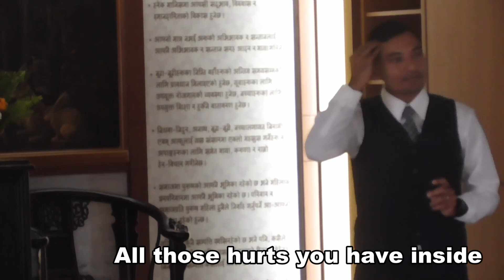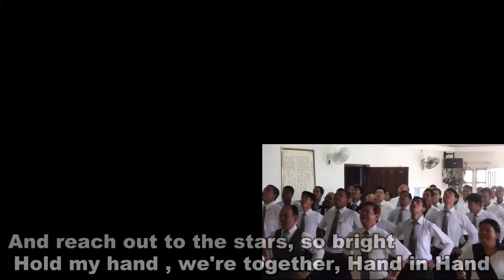nationwide lecturer training class 2017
Fa-Yi Chong-De Tao Affair
The 2nd Nationwide Lecturer training class 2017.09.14/15
Be the change what you want to see in the society.
Classes Hold by Senior Respected Guru Hong & Guru Chuang
Venue : Zhang-He Temple
Location : Rudreshor chok, Kathmandu, Nepal
Total Participate: 115 members

Life's Most Bitter and Painful Encounters:
 The greatest sadness in a person's life is to have a spiteful wife an unfilial son.
 The most heinous thing is to have someone repay one's kindness with injury.
 The greatest misery is to be in an extremely distressed state.
 The most disheartening thing is for one's friends and family to abandon him.
 The greatest frustration is to have success snatched from one's easy grasp.
 The greatest regret is to let one's words or actions stray into the wrong.
 The most exhausting thing is to be under tremendous mental pressure.
 All these are the most painful and bitter encounters of a person's life.